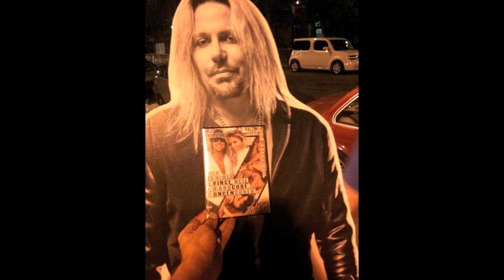My Weekend With Vince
July 4th Weekend 2010